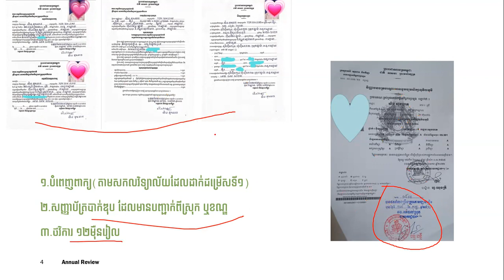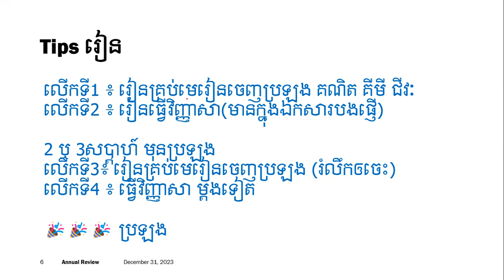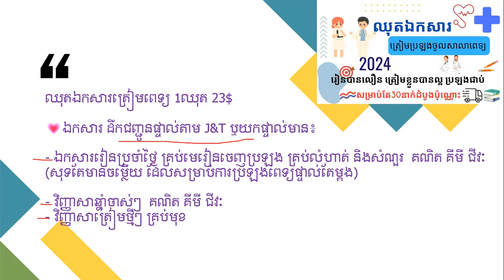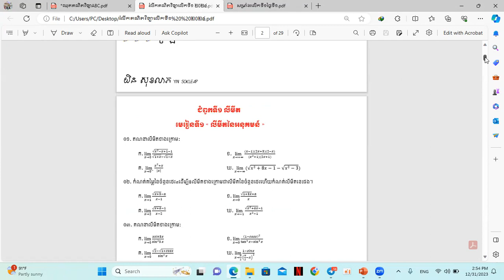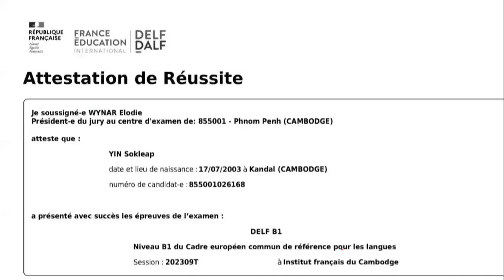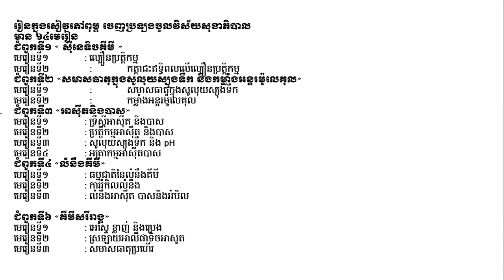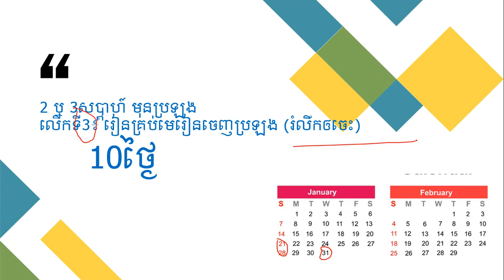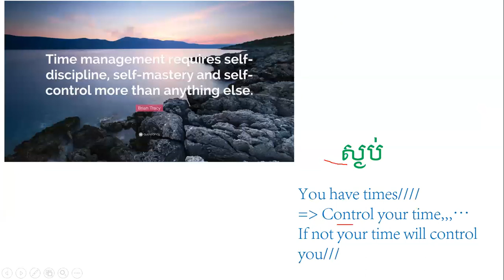1 ខែត្រៀមប្រឡងពេទ្យ ២០២៤ ឲជាប់ | អាហារូបករណ៍សាលាក្រហម | កាលវិភាគរៀន